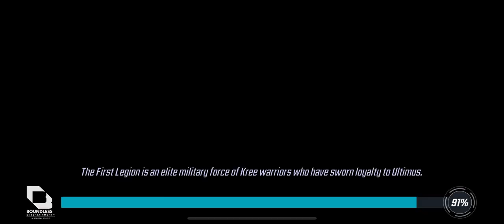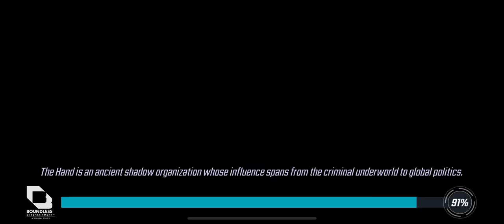[MSF] Original Industry Difficulty 4/5 - Tier 4/5 Tech Origin Gear Challenge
Full disclosure for the record, I did mess up Tier 4 once but clipped it out because the failed attack has no value except demonstrating me testing the waters

0:00 Tier 4
2:59 Tier 5 Fail
4:43 Tier 5